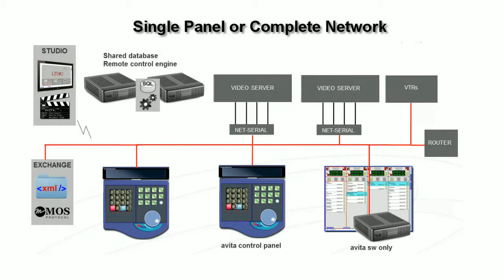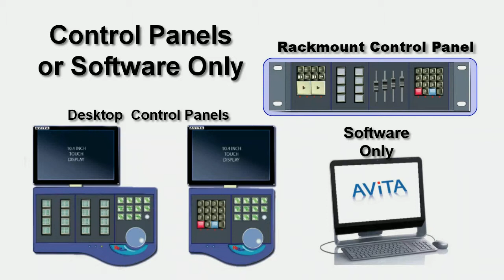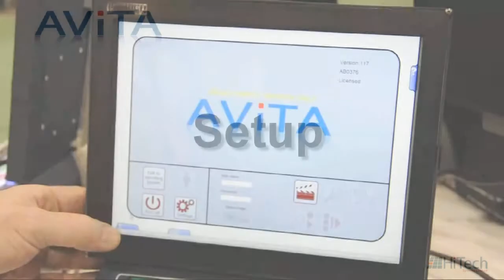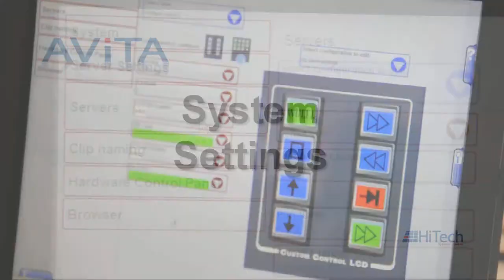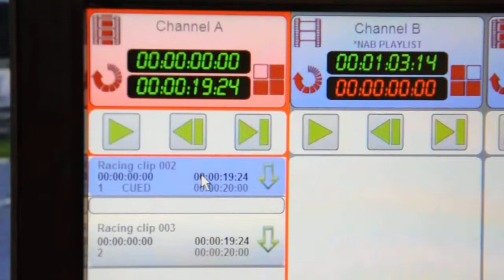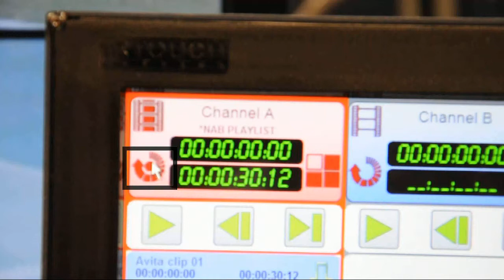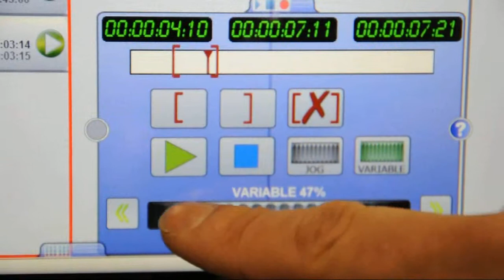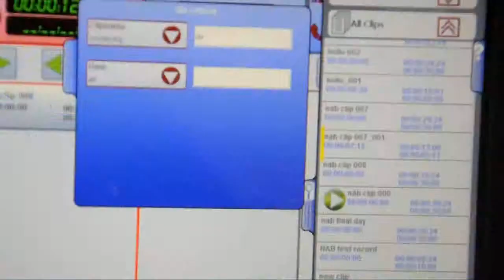Hitech_AViTA_Sys_Overview.mov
HiTech Systems AViTA - Network based control system for Video Servers and DDRs.
AViTA is a real-time video server production control system for recording, searching and playing media. AViTA easily integrates into the production chain for News and Sports.
Each AVITA  system can be supplied as a ready to go system installed in a small footprint PC case requiring an external monitor, mouse and keyboard. If hardware panels are required, one of Hi Tech's configurable asigN control panels can be added (6 or more, maximum number depends on the system configuration).
Or an AVITA  system can be supplied as a ready to go stand alone control console featuring a choice of 2 different size configurations, The desk consoles feature an optional high resolution 10.4 inch touch screen as a user interface -- no keyboard or mouse is required (but could be used optionally). Control consoles are built using different front panel modules, and programmed from within AVITA  to suit the user's needs, and to suit the workflow requirements.  The system is easy to use by technical or operational staff.